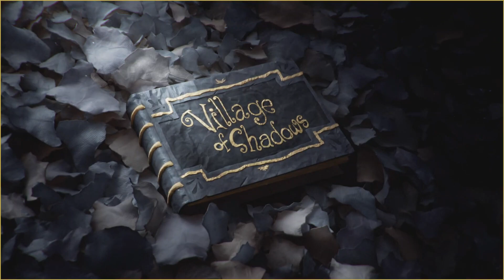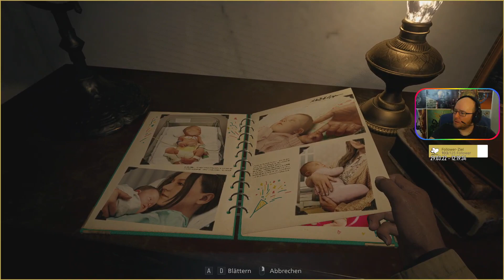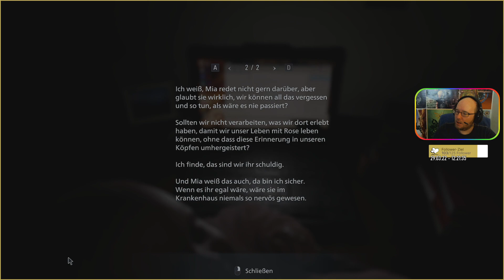Resident Evil Village (2nd) - Episode 1